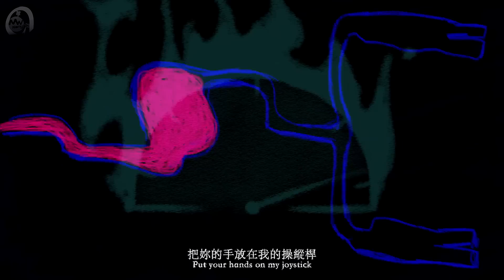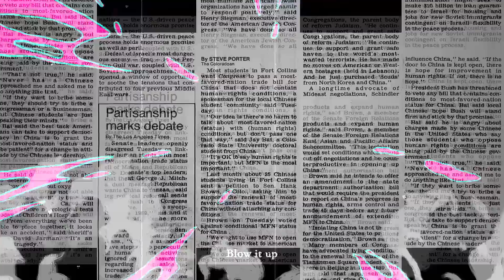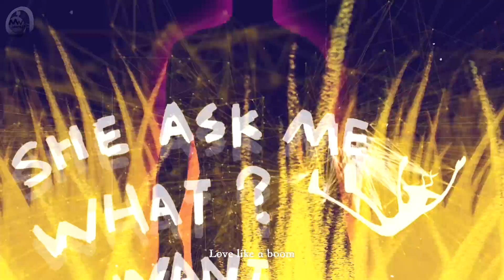LUHAN - Lu X Set It Off ( MASHUP ♪ )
how about this? lol
list of song :
Luhan - LU
Luhan - Set If Off --